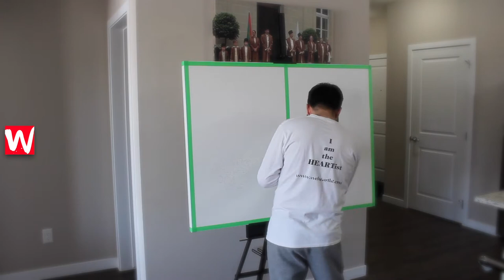Ya Ali | Aga Khan | Saqi-e-Bawafa | Jubilee Mubarak | weheartist.com - 2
Glitter on Canvas by Walid Ehssan - weheartist.com